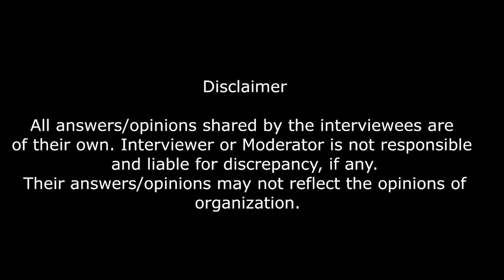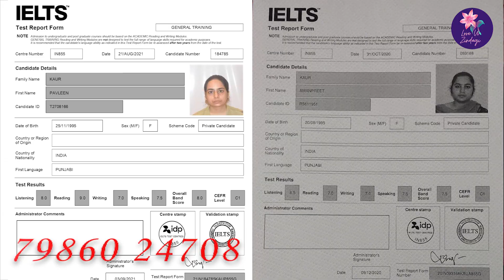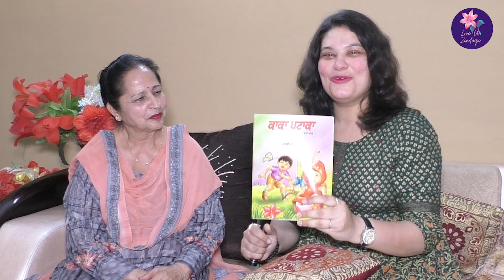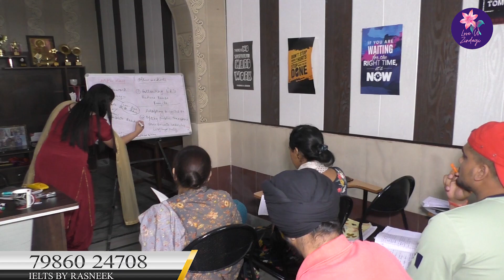ਸਾਹਿਤਕ ਸਫ਼ਰਨਾਮਾ | ਮਲਕੀਅਤ ਬਸਰਾ | Ep 7 | ਦਾਦੇ ਦੇ 5 ਰੁਪਏ ਨੇ ਬਦਲੀ ਜ਼ਿੰਦਗੀ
| ਦਾਦੇ ਦੇ 5 ਰੁਪਏ ਨੇ ਬਦਲੀ ਜ਼ਿੰਦਗੀ | Love U Zindagi | Malkiat Basra | Writer |